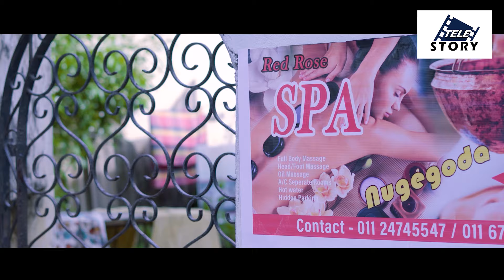ස්පා බඩු වල පට්ට ලොකුකමක්නේ බං තියෙන්නේ | Tele Story | EP 09 | Sachini Dilhara | Drama